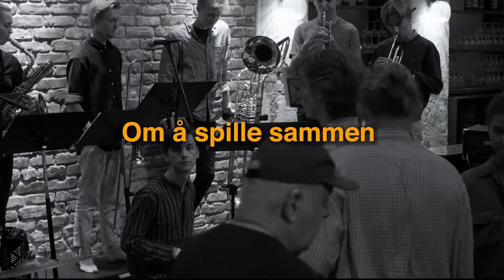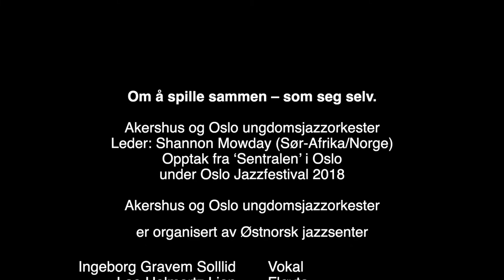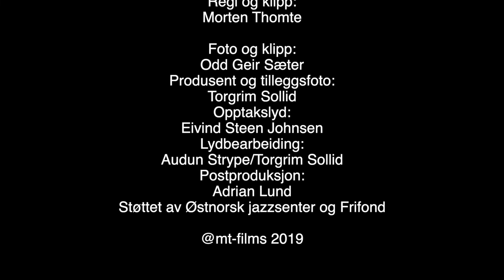Om å spille sammen - som seg selv. Akershus og Oslo ungdomsjazzorkester (AOJO)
Om å spille sammen – som seg selv.

Akershus og Oslo ungdomsjazzorkester (AOJO)
Leder: Shannon Mowday (Sør-Afrika/Norge)
Produsent: Audun Ellingsen
Opptak fra ‘Sentralen’ i Oslo
under Oslo Jazzfestival 2018,
og fra øvelse Molde Internasjonal Jazzfestival 2018

Akershus og Oslo ungdomsjazzorkester (AOJO) er organisert av Østnorsk jazzsenter med støtte fra Frifond, KOMP/Norsk Musikkråd,  Norsk jazzforum, Akershus og Oslo fylkeskommune.

Filmen er støttet av Østnorsk jazzsenter og Norsk jazzforum/Frifond.

Ingeborg Gravem Sollid – vokal
Leo Holmertz Lien – fløyte
Børge Brustad – fiolin
Erlend Strand Rolfsen – trompet
Mikkel Dahl Amundsen - trompet
Oskar G Lindberget - sax
Marius Prestrud - sax
Zakarias  Meyer Øverli -sax og vokal
Erik Egge Jordheim - sax
Jenny Frøysa – sax og trekkspill
Jørgen Bjelkerud – trombone
Vegard Hurum - trombone
Jesper Kramer Johansen - cimbasso
Erlend Wiggen Bliksrud - gitar
Gard Fredrik Hvammen - piano
Ola Erlien – piano og gitar
Gard Kronborg - bass
Mikkel Bjørneboe Brændsrød - bass
Ludvig Broll - trommer
Emma Østberg - trommer

Regi og klipp:
Morten Thomte
Foto og klipp:
Odd Geir Sæter
Produsent film og tilleggsfoto:
Torgrim Sollid
Opptakslyd:
Eivind Steen Johnsen.
Lydbearbeiding:
Audun Strype/Torgrim Sollid
Postproduksjon:
Adrian Lund

@mt-films 2019